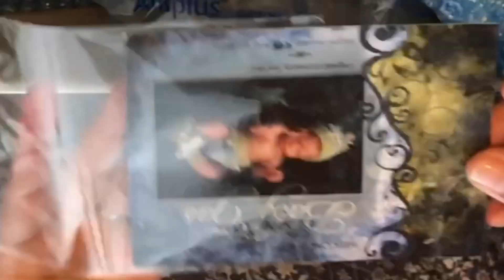Reborn box opening of ‘Gus by Tina Kewy’ SOLE / Painted by the very talented Kelly Dudley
I mostly do hauls but also do shop with me and personal updates.

I try to reply to ALL comments as soon as I can.

Video editing done with VivaVideo VIP